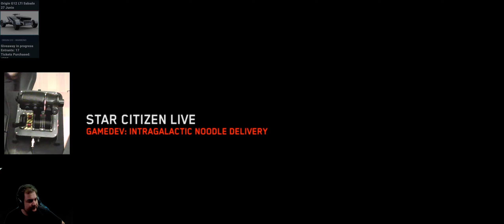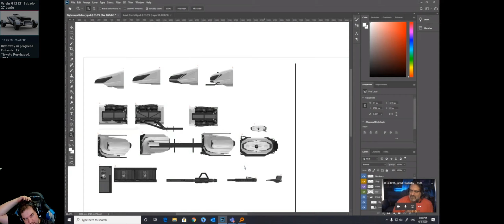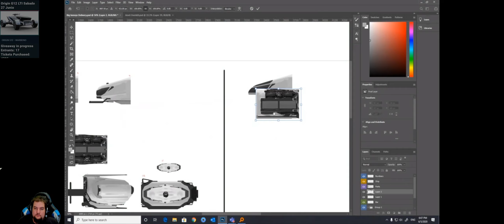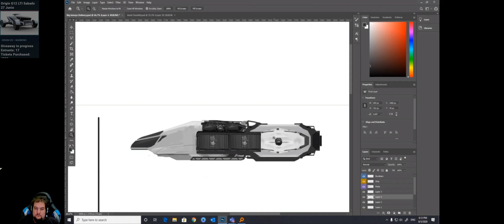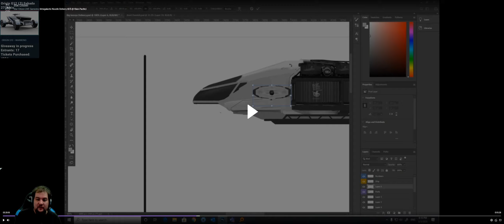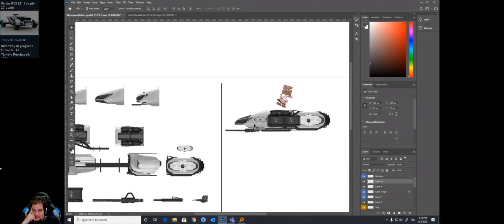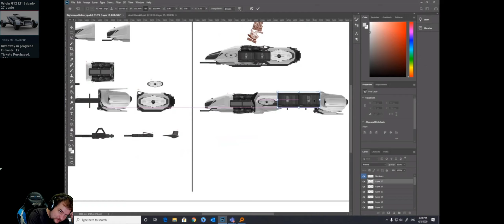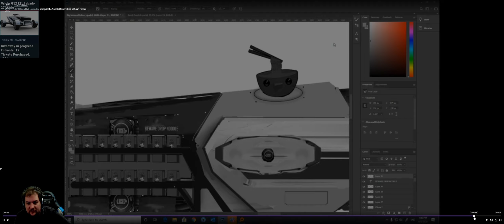Star Citizen LIVE Gamedev: Intragalactic Noodle Delivery | Comentado